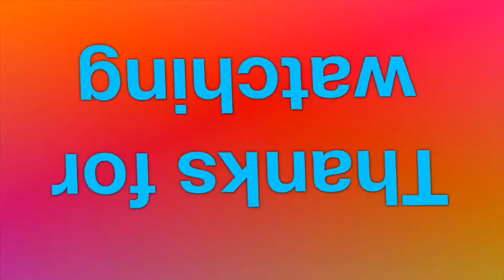REDDIT IS NUTS 8 - ROCKET LEAGUE MONTAGE (READ DESCRIPTION)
More clips from Reddit that are cool. Also, I used the same clip by Oeirs twice by accident in this montage. He was using a blue Dominus with Crimson Halo.

Intro made by Paperbaggie (he just added my name to the template)

Outro made by Matt D